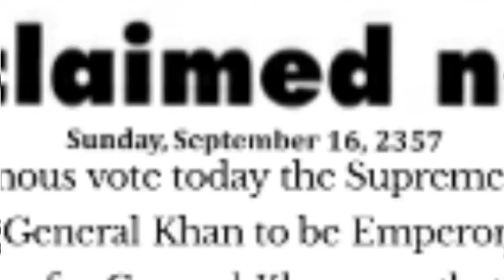The Game Of Empire • DRC & Korg microSTATION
So...here’s the rules, 1: if you're smaller than me I get to step on you. 2: if you're weaker than me I get to beat you up. And 3: if you got something that I want and you can’t defend yourself then I get to kill you and take your stuff. Alright...wanna play?!  It’s the game of Empire!  Fun, eh?

The tune is the Korg microSTATION’s Nasty B’s patch and DRC’s Dizzy Rave patch and Blinding Light Lead, which is a patch I made and named. I got it from a DRC tutorial vid. Imaginando does tutorial vids on their YouTube channel about how their apps like DRC and FRMS work, which is helpful to synth novices like me for sure.

The tune brought to mind Star Trek type scenes of battling intergalactic empires so that’s the origin of the vid. The vid follows the history of clashing empires here on Earth to it's inevitable climax in 2357. At that time the one world government has been in place already for a couple hundred years. It was established with good intentions of course but proved to be too sweet a plum for authoritarian types to resist picking. I mean come on, to rule the world?! You think Vlad types could resist that sweet temptation? Oh, baby! And so it is that one after another power hungry alpha creep rises to power to become Emperor of all of Earth! That’s right, the whole world, man! Of course it’s all legit, the Emperor is chosen by the Supreme Assembly which in turn is chosen by the populace. Yeah, that’s a neat trick the power elites learned from the ancient ‘democracies’ of Earth like the old United States. Gives the people a sense of participation in it all. Most people are idiots so it works pretty good, then and now. Let’s call it ‘a representative dictatorship’. Ha ha.

Of course there will always be deviants in any society, rebels, free thinkers, weirdos. They form underground groups that seek to overthrow the Empire. But control of media, money and manufacturing is complete and the rebels find sanctuary only in the most uninhabitable regions of the planet. With the tech the Empire has at it’s disposal they could easily wipe the rebels out of existence but, no. No, the Empire wants the rebels, they need them. You see, they are the Enemy. You can’t have a reich without a wrong. Let the degenerates slink off into the underground, they’ll just make for good cannon fodder later. After all the perpetual war machine of the Empire needs things to shoot at. And you better hope they kill you when they find you. You don’t want to be captured by the Empire...and sent to…...The Terror Dome! Yeah, with human nature being what it is you won’t be surprised to learn that in 2357 society has reverted to the perversity of Rome at it’s most decadent and feculent. The warrior / gladiator cult is in full swing then as it is now (you know, the ‘support the troops’ crap). And the boring reality shows of today have given way to what people really want, BLOOD and GORE! Televised gladiatorial steel cage death matches! Thousands of rebels, called ‘barbarians’ of course, herded into the many coliseums throughout the Empire to satiate the bloodlust of the masses. And streamed across the internet in 24K resolution! Oh what a time to be alive!

In 2357 an unpleasant character called General Khan has stabbed and laser blasted his way to the top...by which I mean he’s been elected by the Supreme Assembly to be Emperor, of course. Well, General, sometimes you win, sometimes you lose. Dude gets to enjoy being at the helm of his world-straddling empire for only one day when ‘contact’ finally occurs for the humans of Earth! They’re finally here! Buuuuuut…it turns out the aliens aren't interested in holding hands and singing All You Need Is Love, no, they want our stuff. And by stuff I mean all of it...the Earth! And they’re bigger than us so...well, those are the rules. Same old crap, man. Same old crap. Poor Khan, 😞. Gee, Adolf got to have fun for a few years at least with his little setup, what a rip! Down you go, you lose. Game over for you, Khan. Earth will have a new boss, same as the old boss...well, possibly with tentacles and compound buggy eyes but you know what I mean. And so it goes. As it has always goed and how it will forever go. Winners and losers, beggars and choosers roiling around in the froth of time. What a shame.